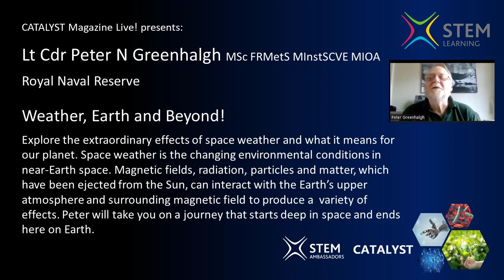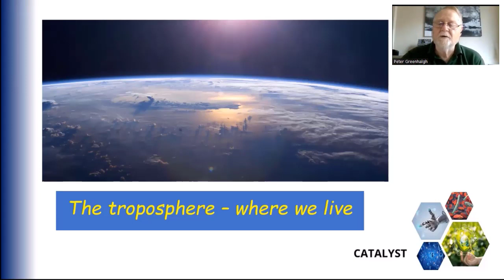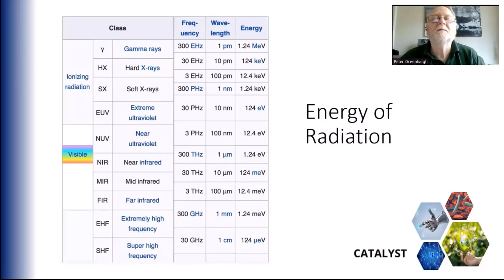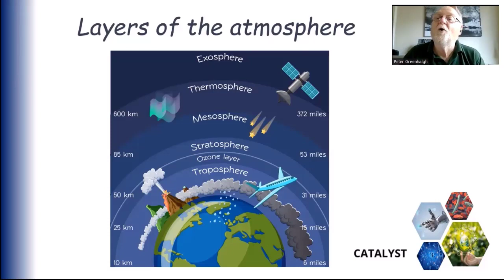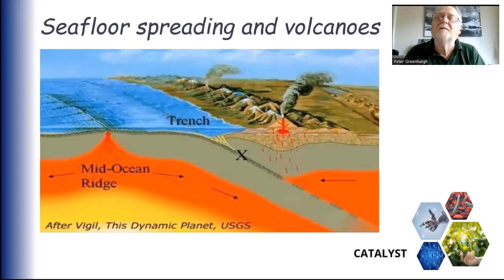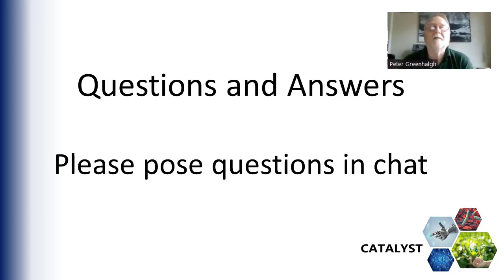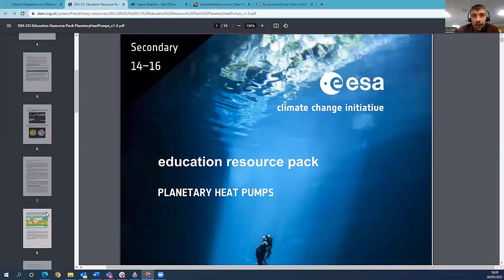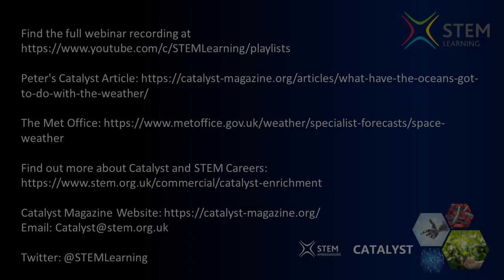Weather, Earth and Beyond! Peter Greenhalgh - Cat Mag Live!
Meet Peter Greenhalgh, a STEM Ambassador and explore the extraordinary effects of space weather and what it means for our planet. Space weather is the changing environmental conditions in near-Earth space. Magnetic fields, radiation, particles and matter, which have been ejected from the Sun, can interact with the Earth’s upper atmosphere and surrounding magnetic field to produce a  variety of effects. Peter will take you on a journey that starts deep in space and ends here on Earth.

Catalyst Magazine Live! is part of Catalyst Magazine @t a suite of UK curricular linked resources for young people (aged 14-19) and their educators to explore scientific research and associated careers.

You can read Peter’s article 'What have the oceans got to do with the weather?